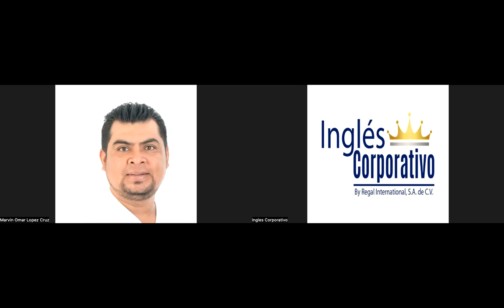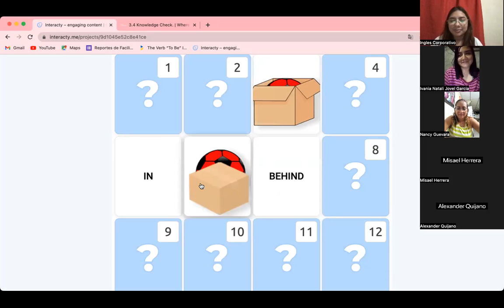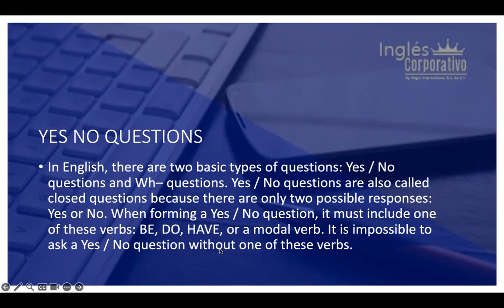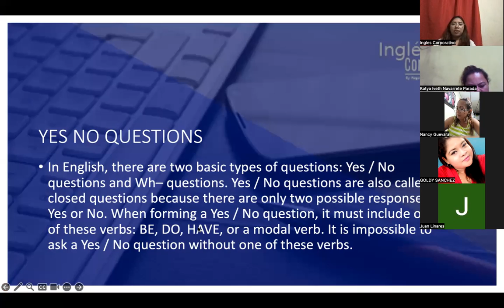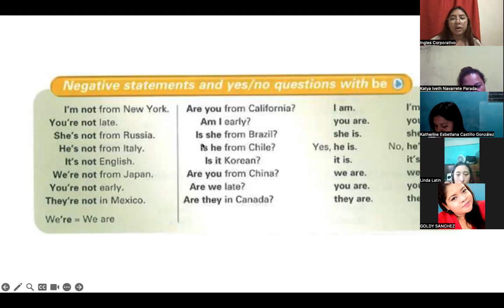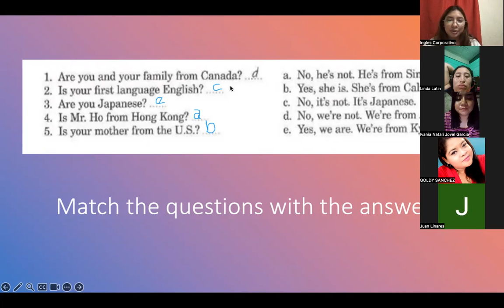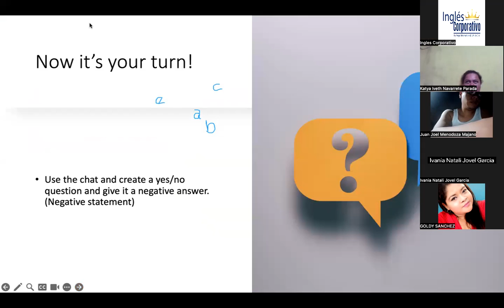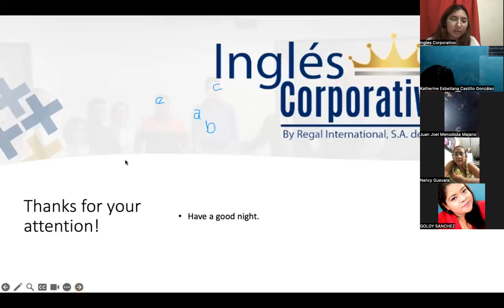SESION 5-21-08-2023-P1-01-9-10-PM-08-23-PREZA-WHERE ARE YOU FROM?